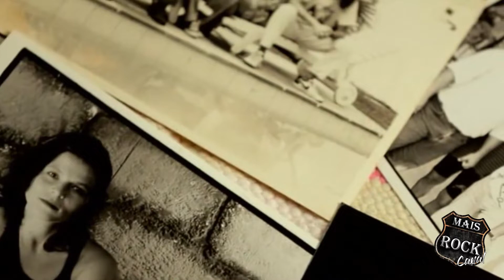PORQUE CASSIA ELLER COM TODO SEU TALENTO ESTAVA MUITO A FRENTE DO SEU TEMPO ?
CASSIA ELLER MORREU TÃO CEDO... SERÁ QUE CONSEGUIU MOSTRAR TODO O SEU TALENTO ?

Venha comigo fazer esta incrível viagem e relembrar o melhor de Cássia Eller.

Não se esqueçam de deixar o seu like !